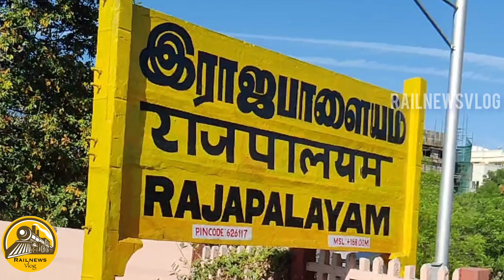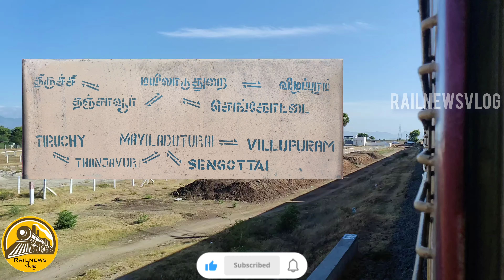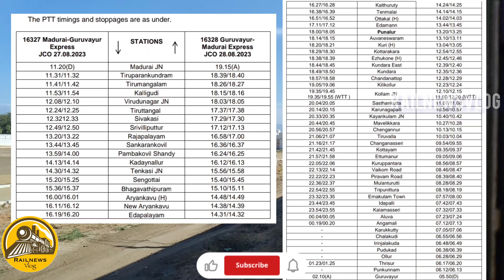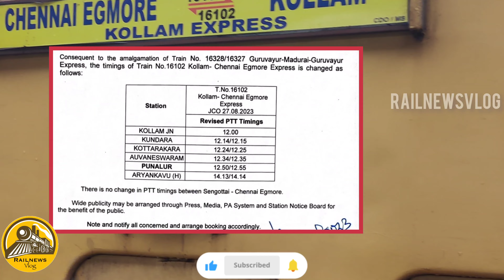🚨தென்காசி வழியாக மதுரைக்கு குருவாயூர்⇌புனலூர் விரைவு ரயில் நீட்டிப்பு, இதனால் பரிபோகும் 2 ரயில்கள்📢